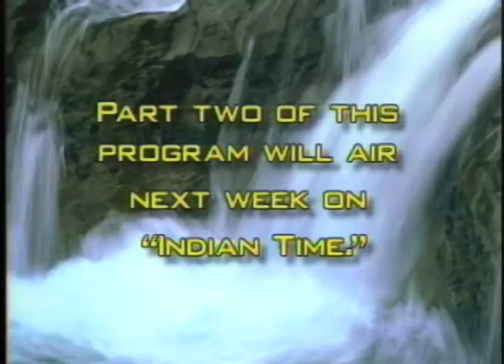Indian Time #45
Indian Time host Tony Incashola has Pat Pierre as a guest, in which, Pat talks about the traditional Pend d'Oreille "wake" guidelines that he grew up with. (Recorded October 1, 2002).